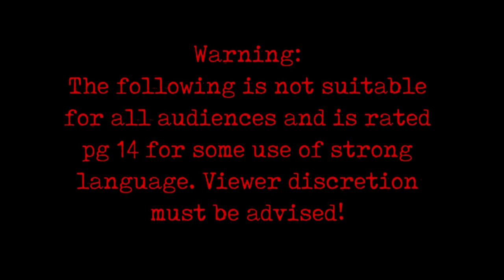THE FINAL FLAMES - The House In The Woods [Ep. 05] Minecraft Thriller Roleplay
THE HOUSE IN THE WOODS SERIES FINALE!!

Six friends embark on a weekend getaway to get away from their dreadful & overbearing lives at home. Their getaway location is an old house in the woods outside of town which holds a very gruesome urban legend. Held by dread, however, they soon realize they aren’t alone and the stories become true. Can they make it out of the house alive?

. * ･ ｡ﾟ☆ Co Written & Edited By: ☆｡ﾟ･* .

. * ･ ｡ﾟ☆ EPISODE 3 EDITED BY: ☆｡ﾟ･* .

* ･ ｡ﾟ☆ Starring These VAs! ☆｡ﾟ･* .
► WerewolfFlame21 as Sianna

☆ REQUIREMENTS FOR NOVA STUDIOS ☆
- Must be 14 years old or older to volunteer
- Must have an open schedule on weekends (Friday, Saturday and Sundays).
- Must have discord
- Must have Minecraft and be able to run 20 mods or more!
MUST BE ACTIVE & ACT PROFESSIONAL!

. * ･ ｡ﾟ☆ Interested? Apply to NovaStudios Here! ☆｡ﾟ･* .

. * ･ ｡ﾟ☆ Partially Recorded with the BlockBuster Mod ☆｡ﾟ･* .
@McHorse - Follow him here! :D

► Video Edited By: Me ^w^
► Thumbnail Created By: Paramyth (scroll up)

If you have read this please react with this secret emoji! 💜